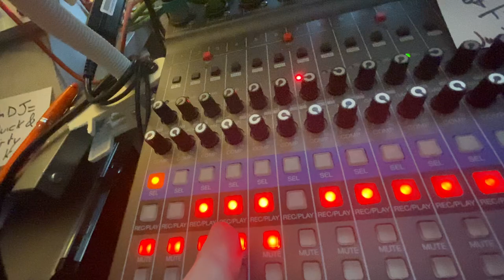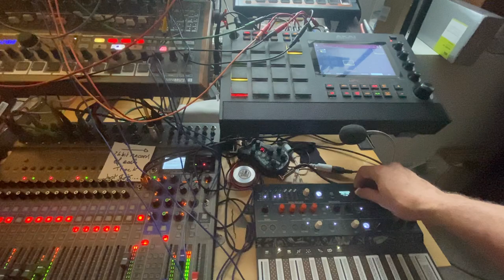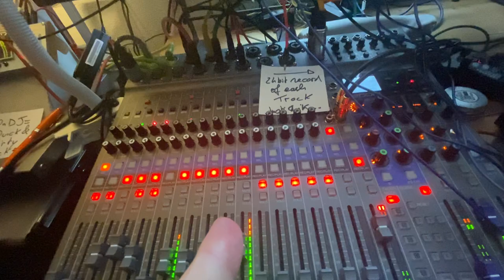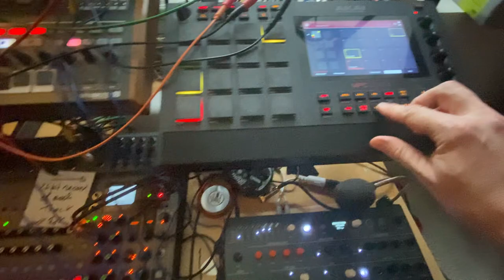Eighty Haters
I just found a nice set of presets for my Arturia Microfreak and I had to experiment with its 80s-flavored strings.